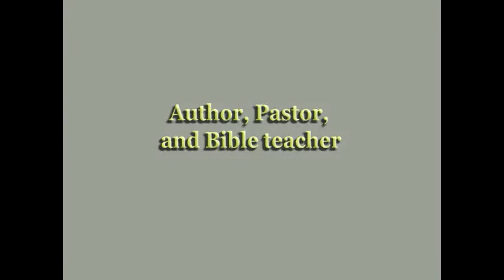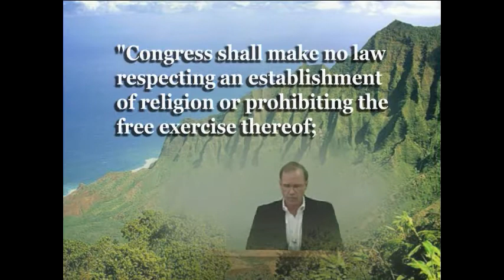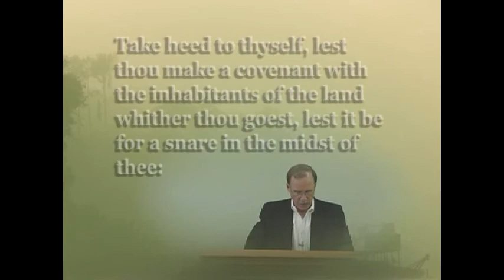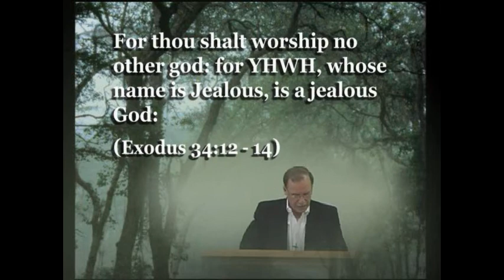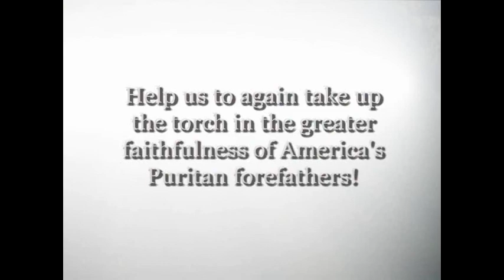Bible vs Const pt 4 1st Amendment